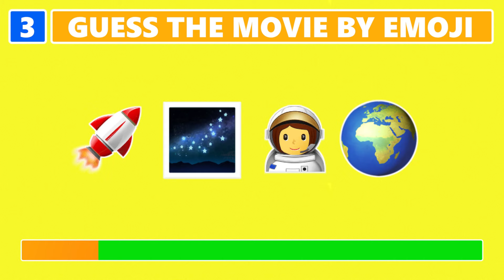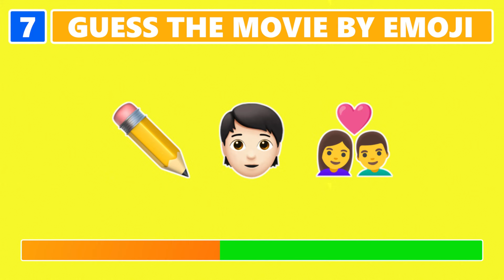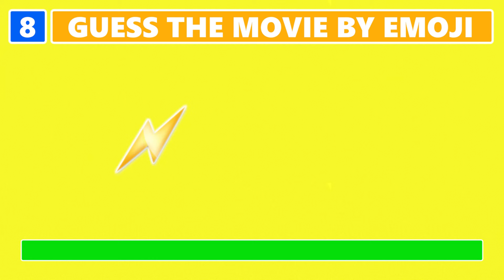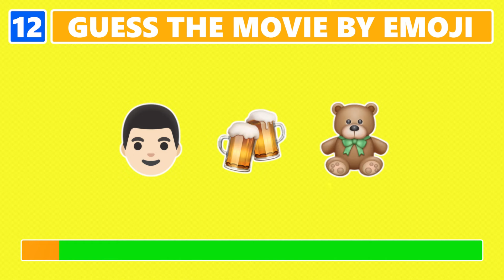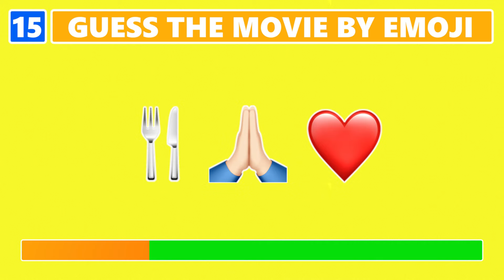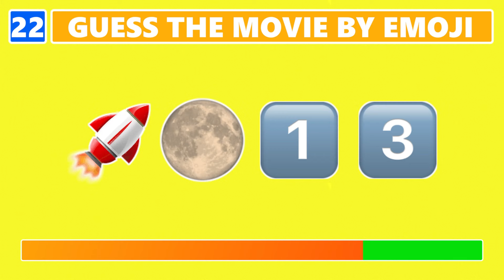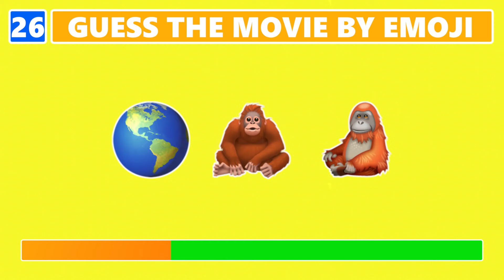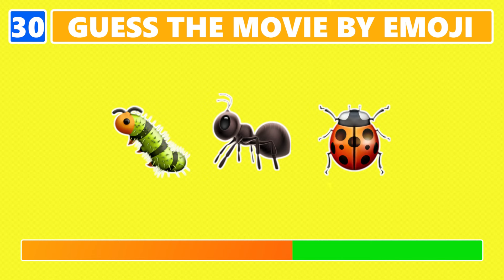Can You Guess The Movie By Emoji? 🎬🍿 | Guess The Movie By Emoji Quiz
Hello guys! Thanks for revisiting the The Quiz Cap YouTube channel. This video will help you learn about a really entertaining emoji task for you in 10 seconds, guess the names of 30 hugely popular movies using only a few emojis! Let’s explore this entire video.

Are you a big movie fan? Try to identify the titles of movies based on emojis. Finding the finest way to convey your genuine self is the theme of The Emoji Movie, which is a helpful idea at a time when the fundamental english language is replaced by little phonetic symbols.